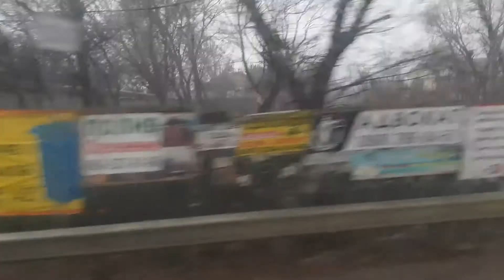Автобус №35.Вул.Урлівська-Вул.Підлипка-2.Богдан А1445 #2857/Bus №35.Urlivska st.-Pidlipka-2 st.Kyiv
Вітаю! Сьогодні ми проїдемо по 35 маршруту від Урлівської(спального району Позняки) до вул.Підлипка(дачі Осокорки).
Взагалі, 35 має досить цікаву трасу і виконує підвоз до метро Осокорки-Славутич жителів дач(з однієї сторони) та спальнику( із зворотньої). На час зйомки маршрут вже був переданий у 8 автобусний парк, який на постійну основу, випускає тепер цього Богдана(в народі його називають Тарасом). Богдан А1445 - це останній лінійний автобус у Київпастрансі середньо-великого класу, що має КПП(механічну коробку передач). Тому вирішив зловити момент і проїхатися на цьому агрегаті)
П.С. Це була найважча моя поїздка з усіх, що були... Спочатку поки чекав автобус до мене чіплявся якийсь психічно-хворий... Телефон розрядився рівно, як вийшов на дачах... Простояв 20 хвилин в очікуванні наступного автобусу на морозі... Ось так буває...
Ну а я дякую вам за перегляд і увагу! Обов'язково заглядайте у наш телеграм-канал, де публікується розклад виходу відео, а також голосування за наступні відео:

З вами був Ілля, канал Tranportnick, до нових зустрічей!!!
Приветствую! Сегодня мы проедем по 35 маршруту от улицы Урловская (спального района Позняки) до вул.Подлипка (дачи Осокорки).
Вообще, 35 имеет достаточно интересную трассу и выполняет подвоз к метро Осокорки-Славутич жителей дач (с одной стороны) и спальника (с обратной). На время съемки маршрут уже был передан в 8 автобусный парк, который на постоянную основу выпускает теперь этого Богдана (в народе его называют Тарасом). Богдан А1445 - это последний линейный автобус в Киевпастрансе средне-большого класса, что имеет КПП (механическую коробку передач). Поэтому я решил поймать его и снять небольшое видео)
П.С. Это была самая тяжелая моя поездка из всех, которые были ... Сначала пока ждал автобус ко мне приставал какой-то психически больной ... Потом телефон разрядился ровно, как вышел на дачах ... Простоял 20 минут в ожидании следующего автобуса на морозе, стемнело, там какие-то странные люди, бомжи ... вообщем было "весело"(
Ну а я благодарю вас за просмотр и внимание! Обязательно заглядывайте в наш телеграмм канал, где публикуется расписание выхода видео, а также голосование за следующие видео:

С вами был Илья, канал Tranportnick, до новых встреч !!!